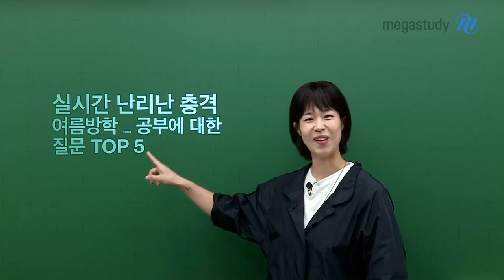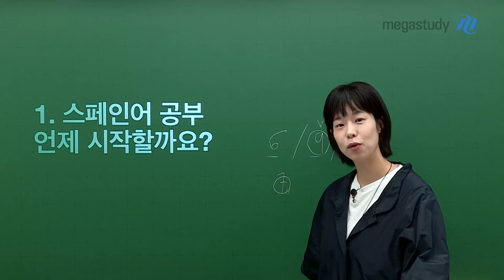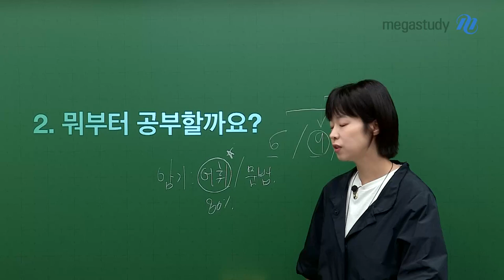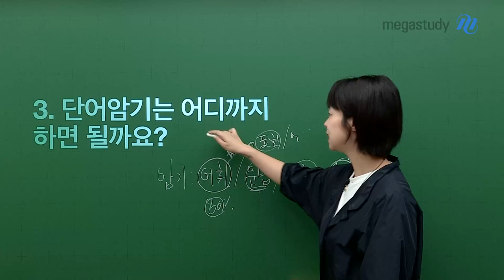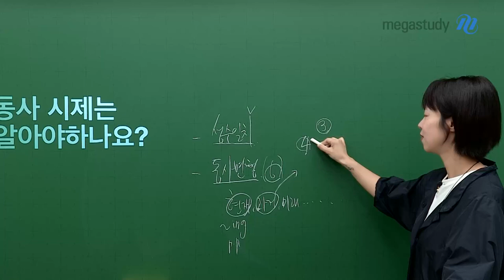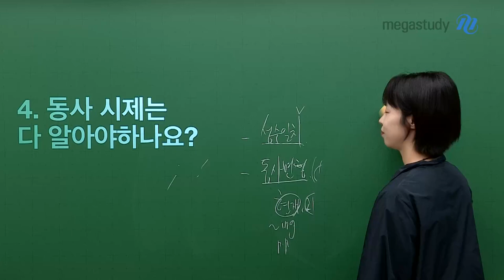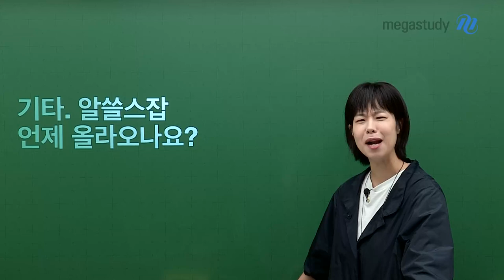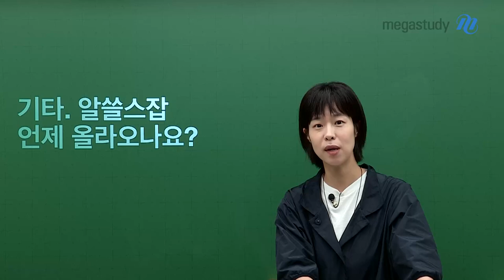[메가스터디] 스페인어 천예솔쌤 - 실시간 난리난 충격 여름방학 공부에 대한 질문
어그로 끌어 볼 모든 단어를 넣어 제목을 지어봤어요.💃🕺💃🕺
사실은 "스페인어" 공부에 대한 질문을 5개만 추려서 답변 드리겠습니다.

1) 스페인어 공부 언제 할까요?
2) 뭐부터 공부할까요?
3) 단어 암기는 어디까지 하면 될까요?
4) 동사 시제는 다 알아야 하나요?
5) 공부시간은 얼마나 걸릴까요?

(+) 수특, 수완은 어떻게 할까요?
(++) 알쓸스잡 언제 올라오나요?